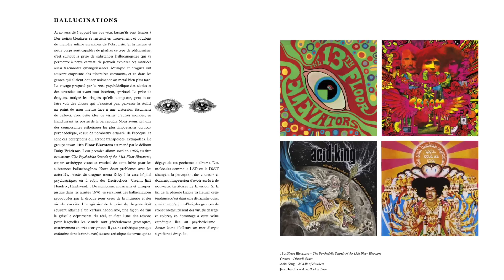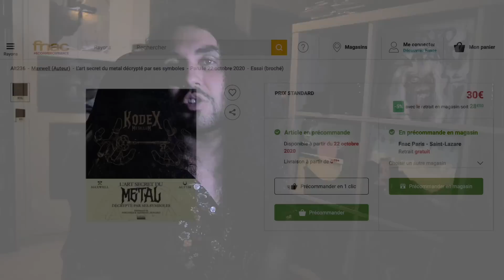KODEX METALLUM (on sort un livre avec ALT236)